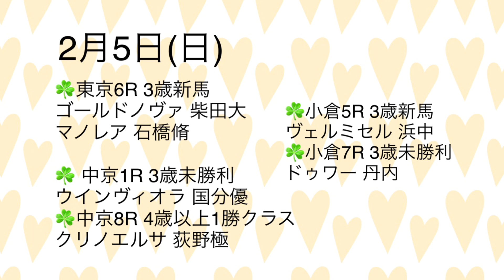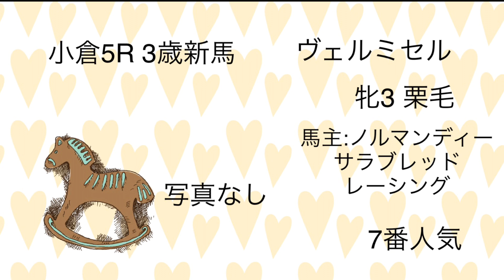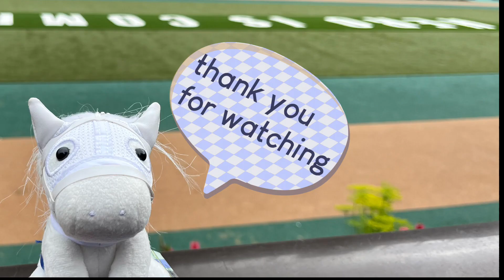節分の日もゴールドシップ！今週末のゴールドシップ産駒出走情報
皆さん恵方巻きは食べましたか？☺️
2月4日(土)と2月5日(日)のゴールドシップ産駒の出走情報です。
0:23 すぐに出走情報を確認したい方はこちら
2:33 土曜日の出走産駒1頭ずつ紹介
8:16 日曜日出走産駒1頭ずつ紹介
・毎週金曜夜に投稿予定です。
馬ネイル、ゴールドシップ産駒出走情報、馬関連の動画を上げていきます😊
※地方競馬で頑張るゴールドシップ産駒の出走情報は毎日Twitterで投稿中です